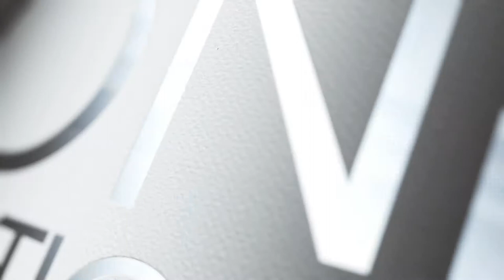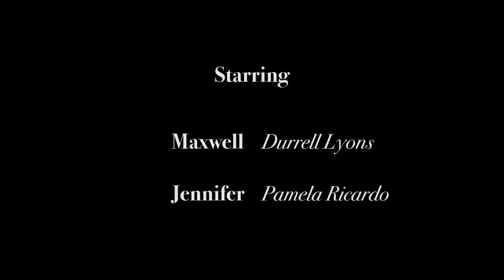The Representative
After finding out his girlfriend is pregnant, a young man meets her "representative" and realizes she's not the woman he fell in love with.